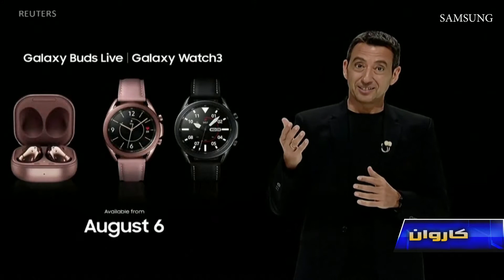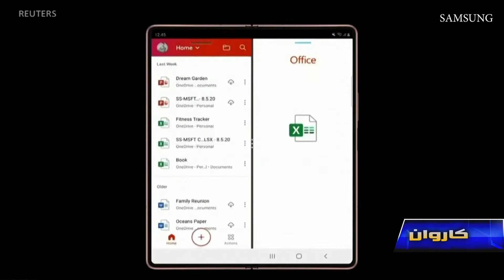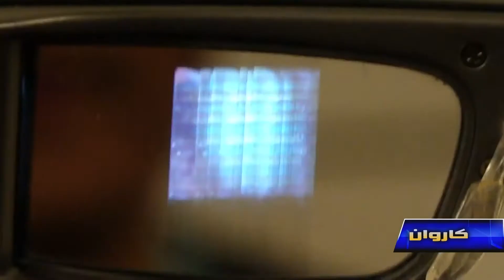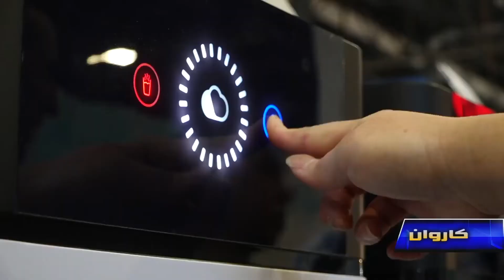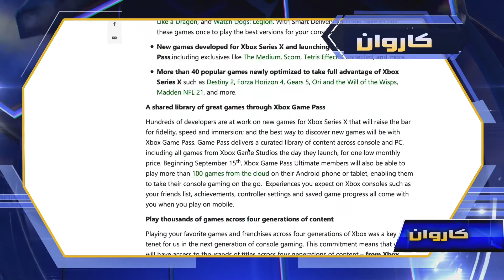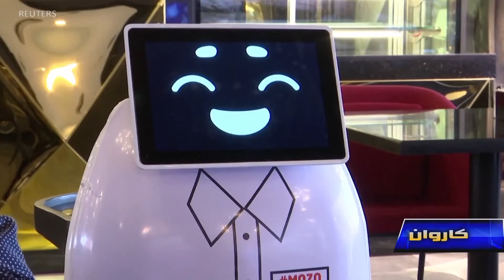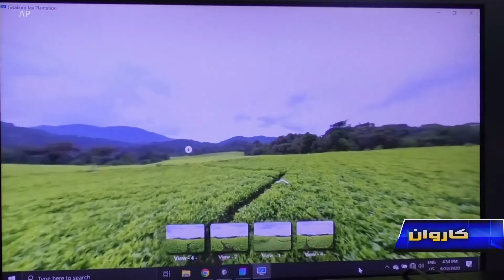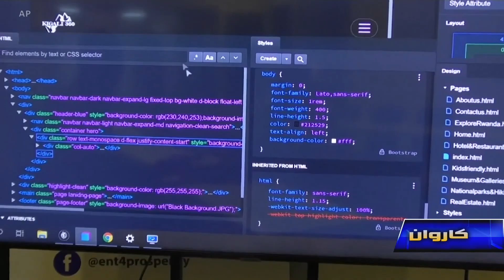KARWAN TV SHOW 492nd 08-014-2020